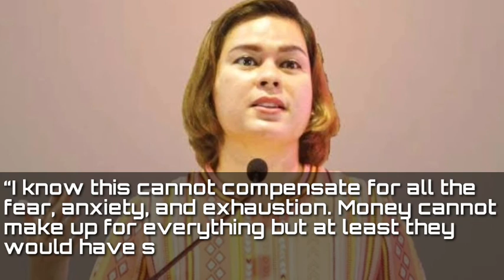MAYOR INDAY SARAH DUTERTE IDODONATE ANG ISANG TAON SAHOD SA MGA FRONTLINERS | April 15, 2020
Mayor Sarah Duterte idodonate ang kanyang sahod na isang taon sa mga frontliners.

Panoorin sa video nanito.